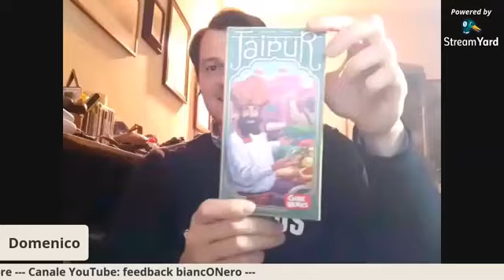Episodio 4 (Douglas Costa, Gregari e Leggende: Torricelli, 31° Scudetto, Oggi ti consiglio)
Segui le dirette sulla nostra pagina facebook
Seguici anche su instagram per altri contenuti esclusivi!